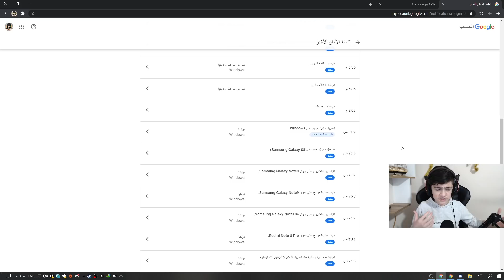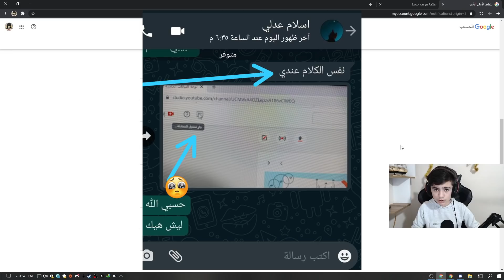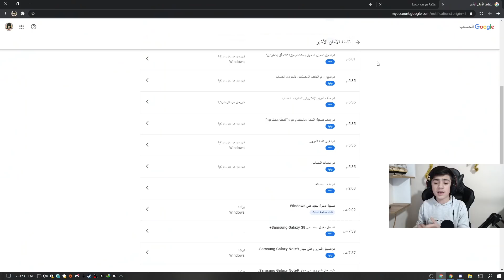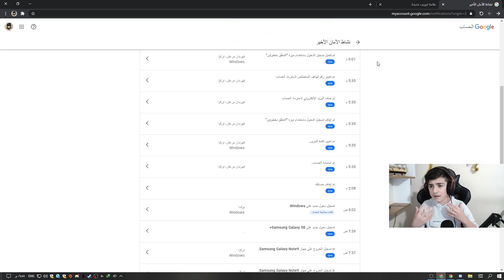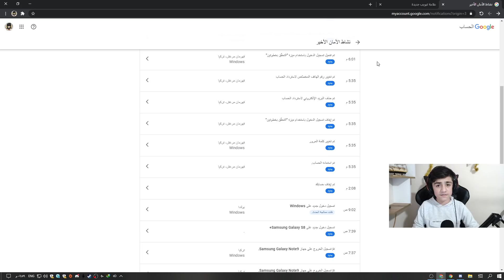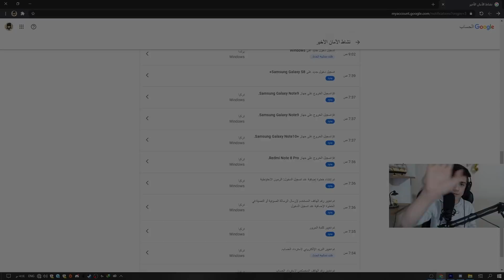سرقة قناة حسونة 💔 القصة الكاملة